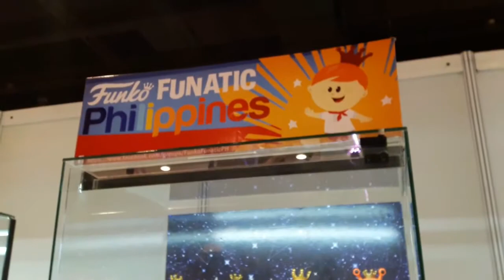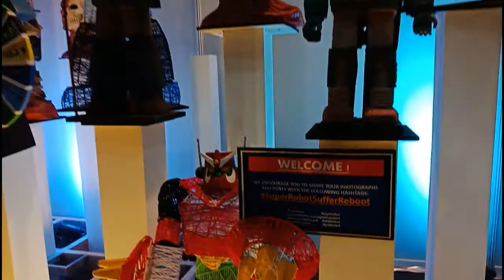DAY 2 VLOG TOYCON 2018 | LYRA & KIRSTEN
Hey guys! This is our Day 2 of TOYCON 2018. We started the vlog with some silliness and ended it with a photo op. Hehe. We have footage of the concert during the night but it was too far away. So just know, apl.de.ap was there, and also former SISTAR member, Hyolyn. You can check out TOYCON'S Facebook page for photos and videos too. In this vlog, we featured some booths and displays, and also some cool finds, you may find interesting. Day 3 Vlog will be uploaded next!

TOYCON POPLIFE FanXperience 2018
June 8-10, 2018 at SMX Convention Center Manila, Mall of Asia Complex, Pasay City